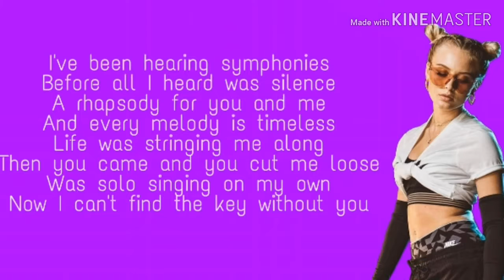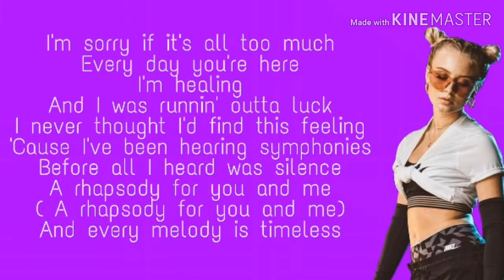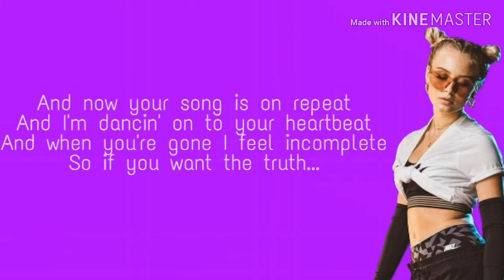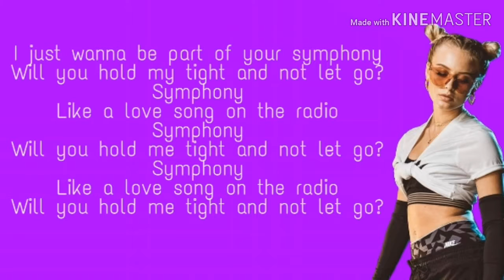Clean Bandit - SYMPHONY ft. Zara Larsson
Hey Guys!
This video is about amazing song "Symphony" by Zara Larsson.